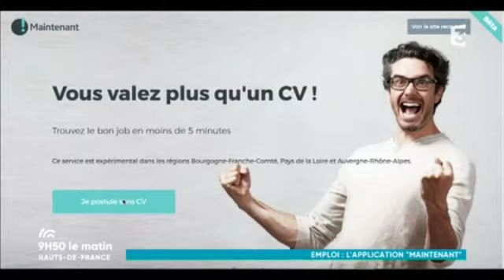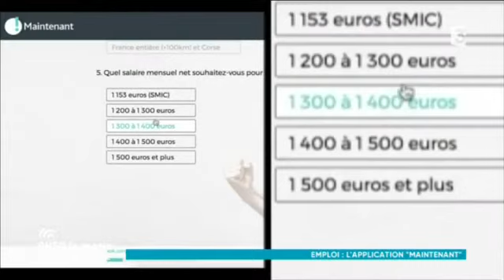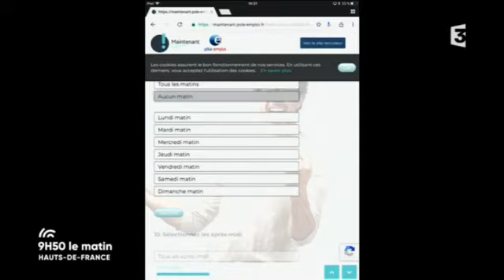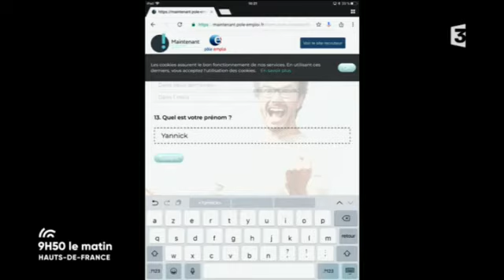Maintenant, l'application qui met en relation employeurs et candidats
En partenariat avec Pôle emploi Hauts-de-France, 9h50 le matin vous présente l'application "maintenant". C'est un nouveau service de mise en relation entre employeurs et candidats.